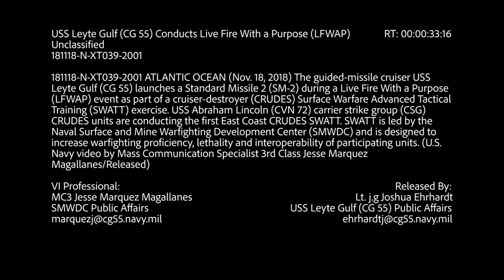Standard Missile Launch from USS Leyte Gulf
The guided-missile cruiser USS Leyte Gulf (CG 55) launches a Standard Missile 2 during a Live Fire With a Purpose (LFWAP) event. The LFWAP program is a reinvigorated missile exercise program designed to increase fleet lethality and tactical proficiency. It provides the surface warfare enterprise an opportunity to examine human, system and tactics, techniques, and procedure performance with an eye toward rapid increases in tactical proficiency, crew confidence, and lethality. (U.S. Navy photo by Mass Communication Specialist 3rd Class Jesse Marquez Magallanes/Released)